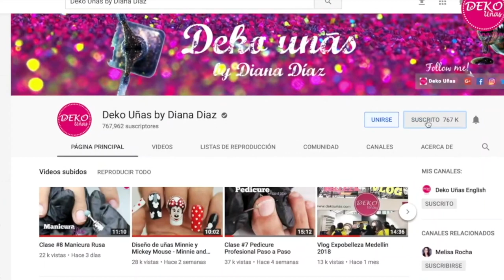INK NAILS - Diseño de uñas con Tintas ♥ Deko Uñas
PRODUCTOS USADOS EN ESTE VIDEO:
♥ Tintas
♥ Pincel de detalle
♥ Top coat